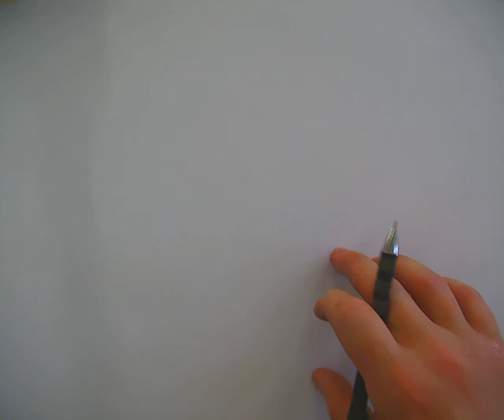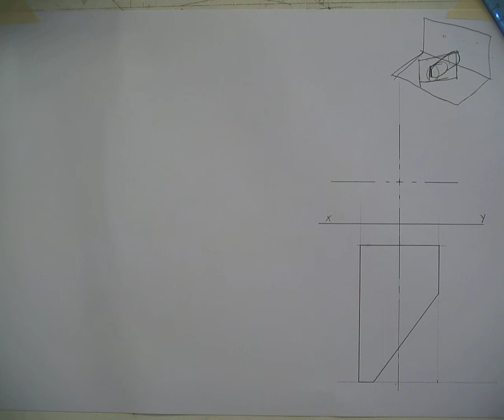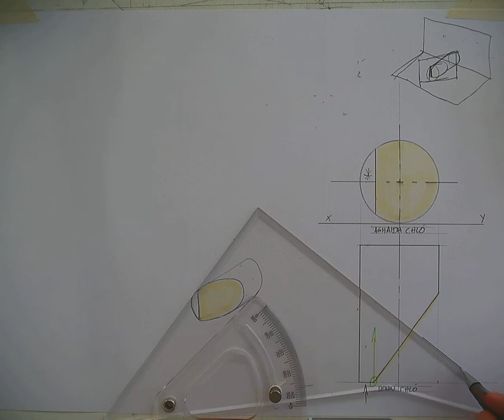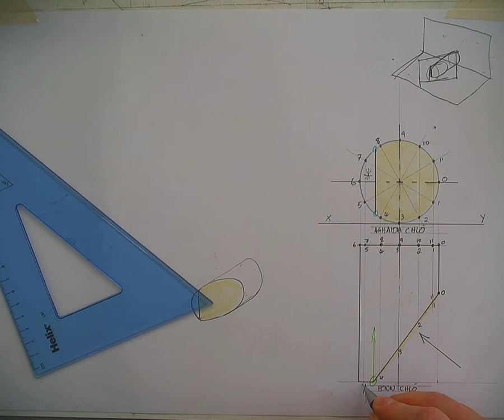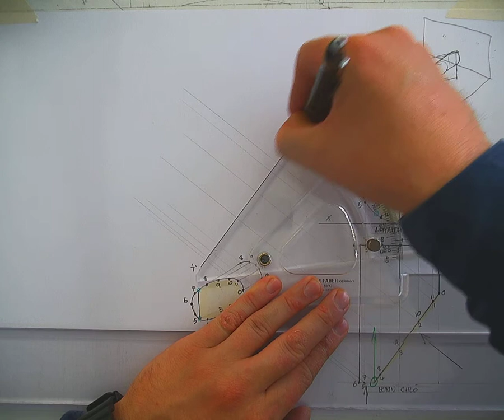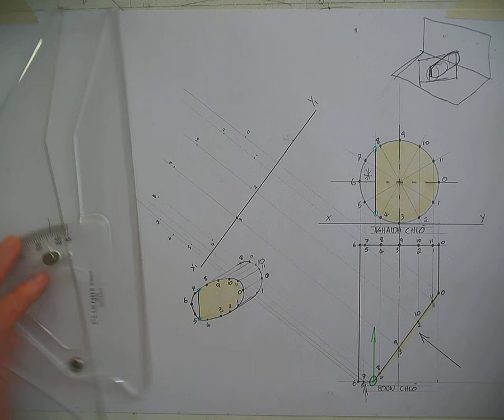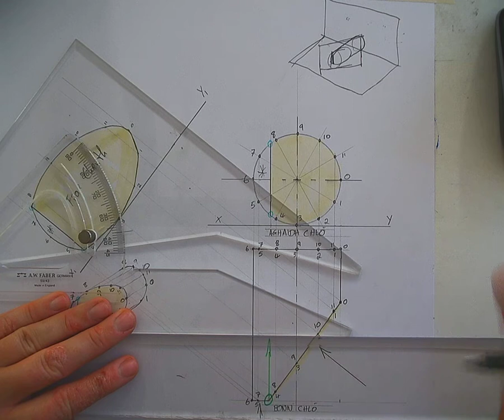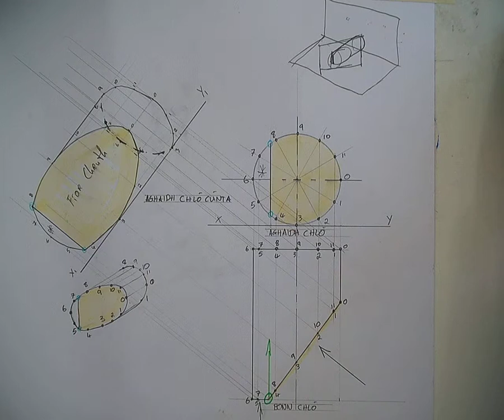03. Aghaidh Chló Cúnta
03. Aghaidh Chló Cúnta